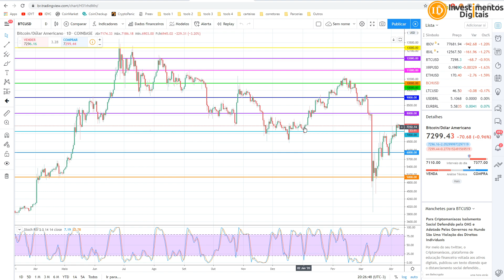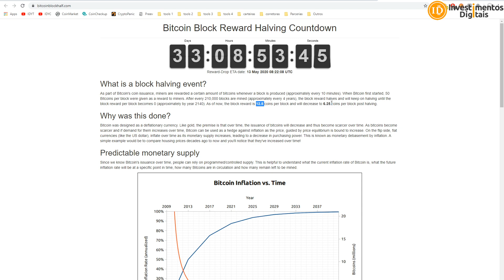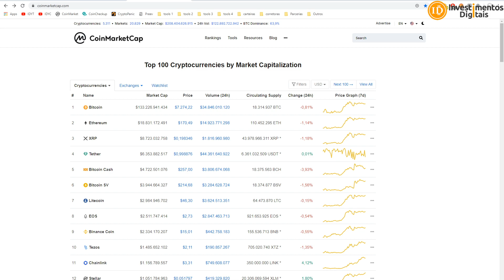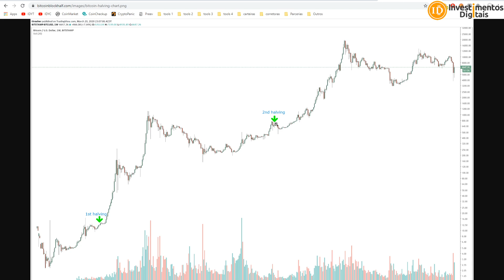Bitcão Pré-Feriado / Pesquisas por Halving do Bitcoin Disparam no Google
Mercado meio parado nesse inicio de pré-feriado, com o bitcoin cotado a +/-7300 dólares dia 09/04/2020 e as buscas por halving do bitcoin dispararam, também explico como funciona esse evento.
✅ Link p/ Meu Curso Bitcoin para Iniciantes
APOIADORES:
Compre Bitcoin / Ethereum / Litecoin / na BitcoinTrade

convite: investimentosdigitais